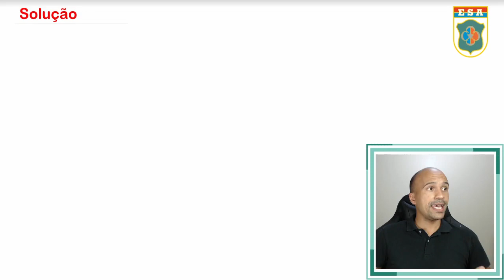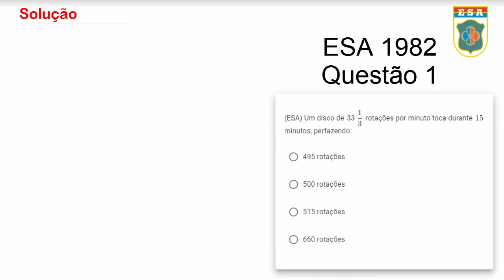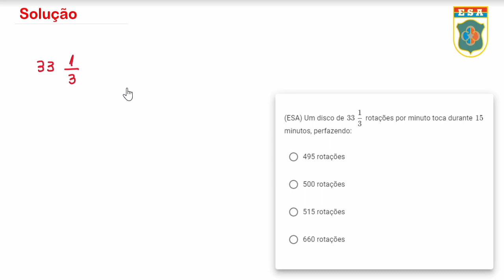ESA1982 - Q1 - Frações - Matemática Básica | Seja Militar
Questões da ESA 1982 - Frações - Matemática Básica

00:00 Inscreva-se e seja feliz
01:47 Resolvendo

A matemática básica é essencial para você que vai fazer a prova da ESA, lembro muito bem quando iniciei meus estudos e li no edital a parte de matemática, tomei um susto kkkk. Não se desespere, pois se eu consegui você também vai, apenas resolva junto comigo essas questões de matemática e ganhe confiança. Combinado?